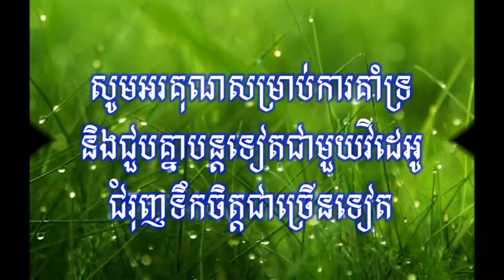កាន់តែហួងហែង កាន់តែឈឺចាប់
ដកស្រង់ចេញពីសៀវភៅ ពាក្យពេចន៍ម៉ែឪ
ដែលរៀបរៀងដោយ លោកគ្រូអគ្គបណ្ឌិតធម្មាចារ្យ ប៊ុត សាវង្ស។
សូមបងប្អូនស្ដាប់នូវមេរៀនដ៏មានអត្ថន័យនេះ ហើយយកទៅអនុវត្តដើម្បីសេចក្ដីសុខ និងសេចក្ដីចម្រើនក្នុងសង្គម។